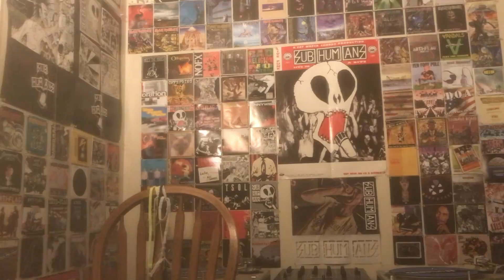Shnootz - Reaction Video (Morten Harket - Send Me an Angel)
What's up, people! I'm back with another Morten Harket reaction from his 2008 album Letter from Egypt, and this time we listen to the song "Send Me an Angel" (which, just to be clear, is NOT a cover of the 1983 Real Life song ... slightly to the disappointment to the RAD kid from my youth, lol). In any case, join me as we listen to more of Morten on his spiritual and musical journey. Cheers!